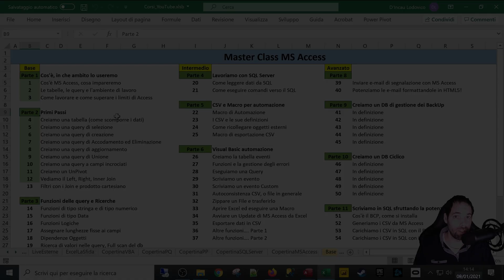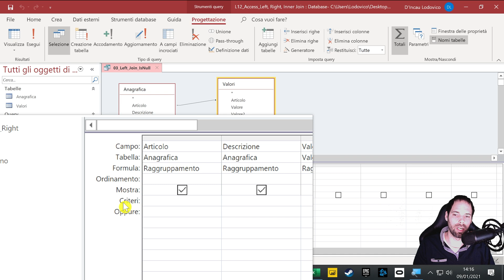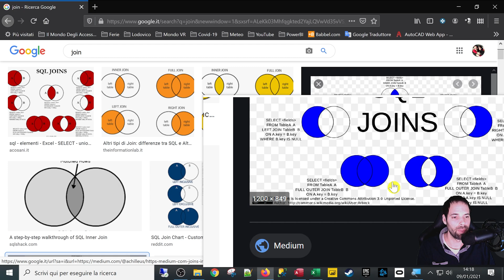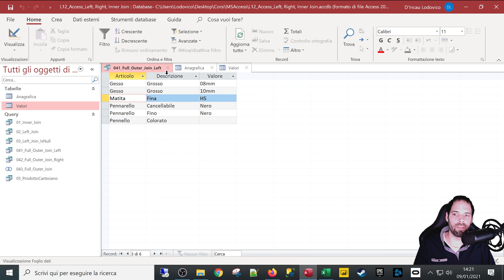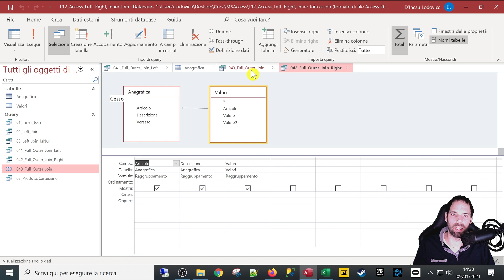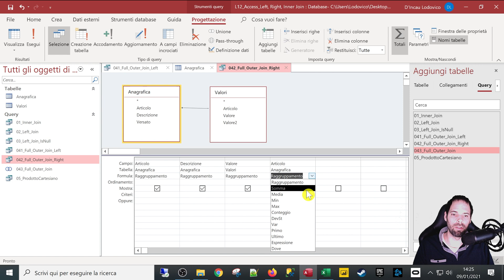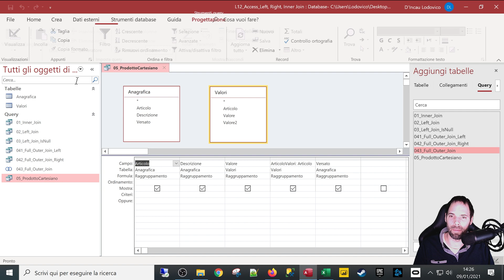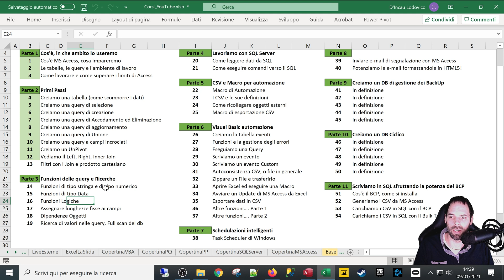MSAccess Full Outer Join Prodotto Cartesiano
13^ Lezione
In questa lezione faremo un approfondimento sui restanti tipi di join che si possono creare, Full Outer Join e Prodotto Cartesiano.

Capitoli della Lezione:
1. Introduzione 0:00
2. Join with Is Null 0:58
3. Full Outer Join4:22
4. Prodotto Cartesiano 11:57